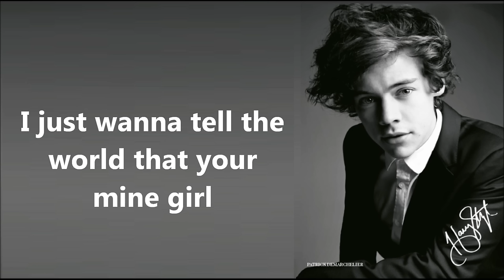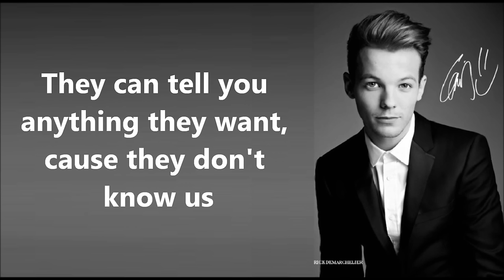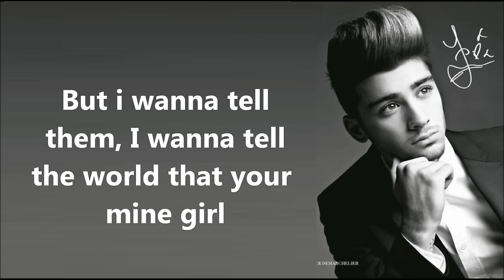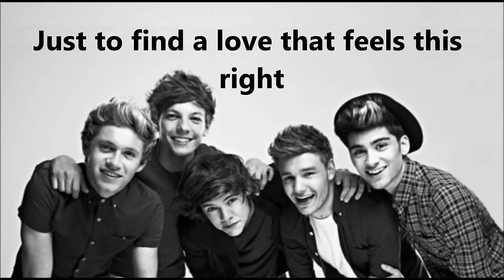One Direction They Don't Know About Us Lyrics and Pictures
People say we shouldn't be together
We're too young to know about forever
But I say they don't know what they talk talk talkin' about

Cause this love is only getting stronger
So I don't wanna wait any longer
I just wanna tell the world that you're mine girlll
Ohh

Just to find a love that feels this right

Baby they don't know about

Just one touch and I was a believer
Every day it gets a little sweeter
It's getting better
Keeps getting better all the time girl

They don't know how special you are
They don't know what you've done to my heart
They can say anything they want
Cause they don't know about us

They don't know what we do best
That's between me and you our little secret

But I wanna tell em
I wanna tell the world that you're mine girl